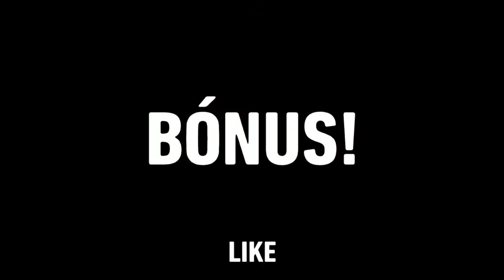BEST MOMENTS ROCKET LEAGUE!! #2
Rocket League⚪BEST MOMENTS #2⚪GOALS, SAVES...

Se quiserem mais vídeos de ROCKET LEAGUE, ou de outros jogos no canal, INSCREVAM-SE!!